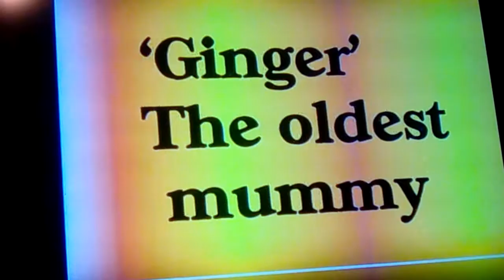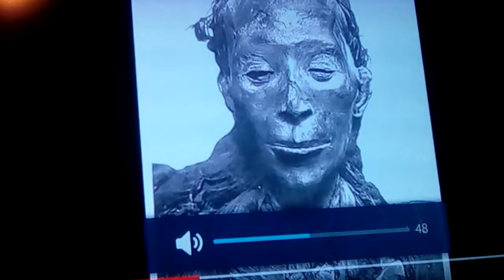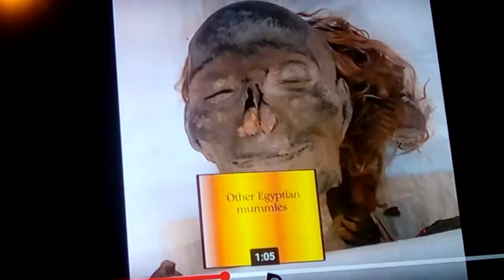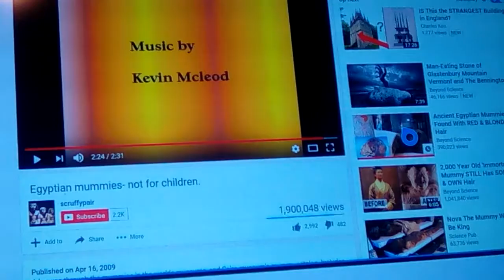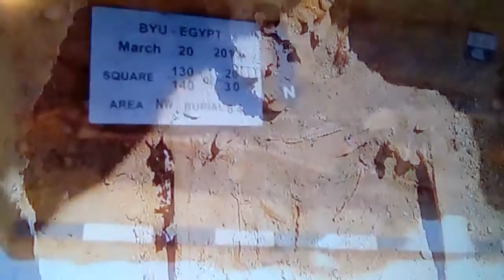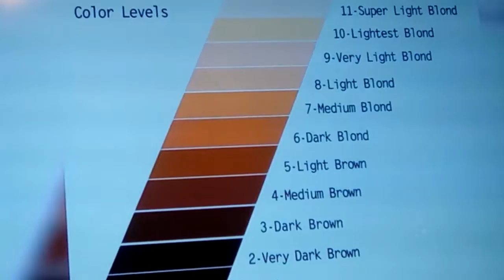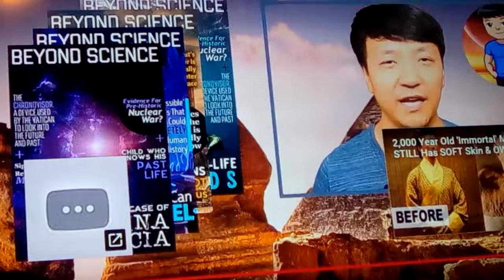Egyptian mummy's: Red & Blonde Haired Pharaohs of Egypt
New DNA and forensic analysis of the earliest mummy's shows a new truth to the Theory: that pre Dynastic Egyptians were Caucasian and had Auburn, Red and Blonde hair types, along with blue eyes, as seen on their funerary caskets and art.